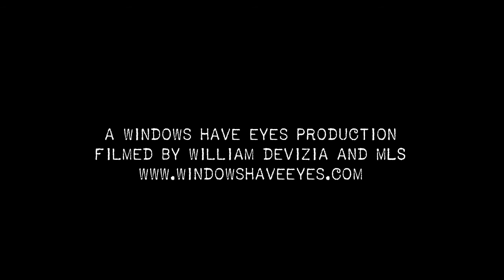Ribeye Brothers - Hypnotist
A Windows Have Eyes Production: Ribeye Brothers perform 'Hypnotist' live at Maxwell's in Hoboken, NJ on December 13, 2011.